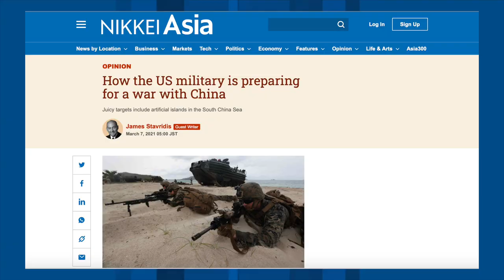Chiến lược quân đội Mỹ chuẩn bị cho một cuộc chiến với Trung Cộng